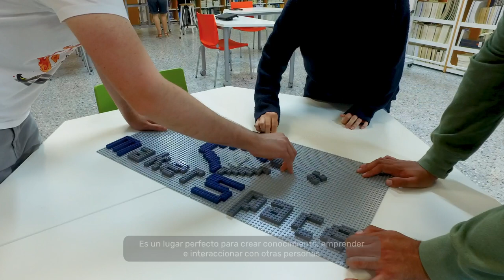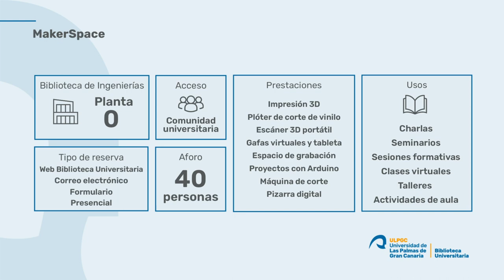MAKER SPACE. BibliotecaIngenierias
Ubicado en la planta principal de la Biblioteca de Ingenierías, el MakerSpace de la Biblioteca Universitaria te ofrece un lugar para crear conocimiento, emprender e interaccionar con otras personas que tengan intereses comunes a los tuyos. En este espacio podrás experimentar y aprender haciendo, porque los makers se preguntan: “¿Qué puedo hacer con lo que sé?”. En su naturaleza está probar cosas nuevas sin miedo a equivocarse, ser originales; compartir lo que hacen y los resultados obtenidos.

El MakerSpace también te ofrece materiales y herramientas tecnológicas para poder trabajar y sacarles el mayor rendimiento a tus trabajos académicos.

Entre sus objetivos se encuentran:

Fomentar el trabajo colaborativo e interdisciplinar.
Fomentar y ofrecer servicios innovadores.
Fomentar la innovación y la comunicación social colaborativa.
Si quieres estar al día de las noticias del MakerSpace, puedes unirte a los grupos en WhatsApp de Impresión 3D y Arduino.

Horario de apertura:  de 8:15 a 20:45 h

Horario de atención: martes y jueves, de 17:30 a 19:00 h